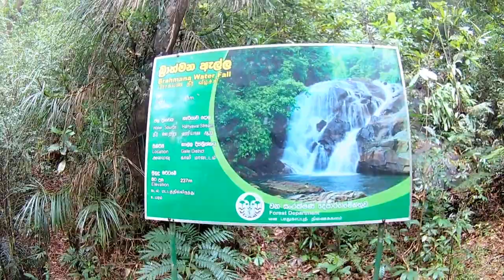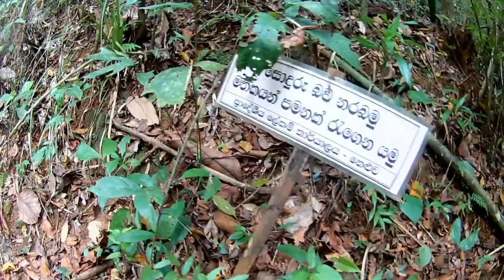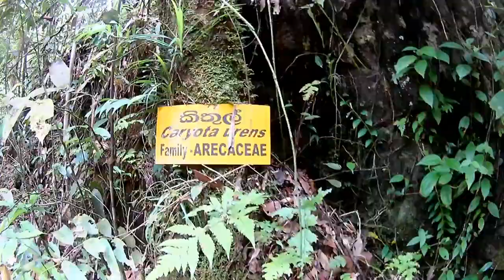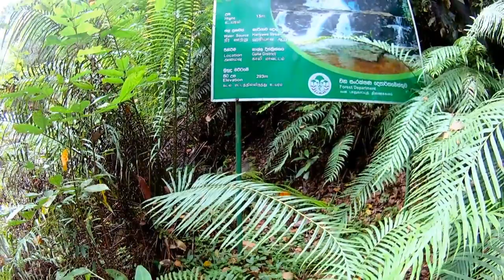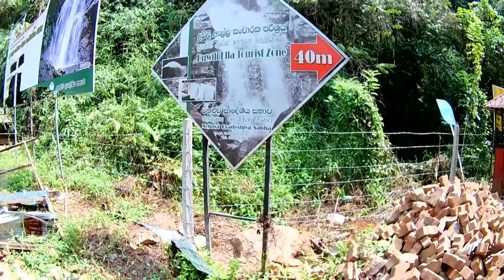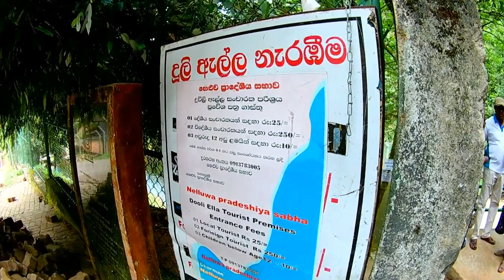Sinharaja Forest Documentary 2021 | සිංහරාජය.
# sinharaja forest sinhala essay
# sinharaja forest
# sinharaja forest animals
# vSinharaja Forest Reserve Sri Lanka
Sinharaja Forest Reserve meaning ‘Lion Kingdom’ is the best known Rain Forest in the country and has been identified as important biodiversity hotspot. The Park was originally declared a forest reserve in 1875 and due to its international importance it was designated as a Biosphere Reserve in 1978 and a World Heritage site by UNESCO in 1988.

It is situated 172.1 km from Colombo via the Southern Expressway and is accessible from any of its three entrances; Pitadeniya, Kudawa and Morning Side. The vegetation at Sinharaja is that of a tropical wet evergreen forest with large trees that grow to heights of 35m to 40m and even going up to 50m, believed to have unbelievable genetic potential, waiting to be tapped. Some families of Dipterocarpaceae show an endemism of over 90%, of the 211 woody trees and lianas, 66% or 139 of them are endemic to the forest reserve. The lower plants such as Ferns and epiphytes of the 25 endemic species 13 have been recorded within Sinharaja itself.

The secondary forest type is mainly made up of minor forest and scrub brought about by human activity. The forest reserve benefits from both monsoon rainfalls - the south-west between May-July and north-east between November-January each year. The average temperature recorded is between 18-27 degrees centigrade, with February being the only dry month experienced in the park.

The forest reserve recognized as a living heritage, though relatively smaller than other National Parks, it extends over an area of 11,187 hectares, bordering the three districts of Galle, Matara and Ratnapura. The forest reserve receives an annual rainfall of 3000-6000 mm throughout the year. Two important rivers; namely the Gin and Kalu Ganga (Rivers) and many other waterways are fed and nourished by the waters that flow from thisverdent forest reserve. The forest cover is denser than other dry zone parks making it more secure for the wildlife yet making it a little harder for visitors to take a glimpse of the larger mammals such as the Leopard and Elephants.

This tropical rain forest believed to be home for almost 50% of Sri Lanka’s endemic wildlife draws thousands of visitors wanting to explore and experience this natural wonder that is rich in endemism; an inevitable treasure trove bursting with various species of flora and fauna.

The high diversity of vegetation within the reserve has made it a favorable sanctuary for various species of birds, mammals, reptiles, insects, fish, amphibians and plant life; all co-existing within the ecosystem.

The larger mammals are the Elephants (only few seen on the Rakwana side) Leopard, Sambar, Fishing Cat, Rusty Spotted Cat, Barking deer, Mouse deer, Jackal and Wild boar and the commonly seen endemic Purple-faced langur and the Toque macaque, a reddish brown monkey. The smaller mammals include, Porcupine, Otter, three types of squirrels; Giant, Small striped and Flying, two species of Mongoose- the Badger and Brown, two species of Civets; Ring-tailed and Golden Palm, many species of Bandicoot, Rats, Bats and even the very rare Pangolin. Some of the reptiles are Python, Green pit viper, the Hump-nosed viper and Rough-nosed horned lizard. It is known that 50% of the endemic amphibian species of the country are found in Sinharaja; this includes Greater hour-glass tree frog, Wrinkled frog, Reed frog and the Torrent toad.

Sinharaja has recorded over 154 species of birds and is known to have a ‘mixed-species feeding flocks’ or informally called a ‘bird wave’ where two or more species feed and move together. This unique sight witnessed at Sinharaja sometimes consists of flocks containing 30-50 birds of various species sometimes 10-12 species, erupting in various bird sounds as they feed and move within a short time. Taking lead in this exercise is the Orange-billed babbler and the Crested drongo.

The endemic birds witnessed here include Ceylon Lorikeet, Layard’s parakeet, Jungle & Spur fowl, Sri Lanka Blue magpie, Sri Lanka Grackle, Ceylon Hanging parrot, Ceylon Grey hornbill, Ashy-headed laughing thrush, Layard’s parakeet, Spotted-wing thrush, Brown-capped babbler, Ceylon Hill mynah, Red faced malkoha, Legge’s flower-pecker amongst many others.